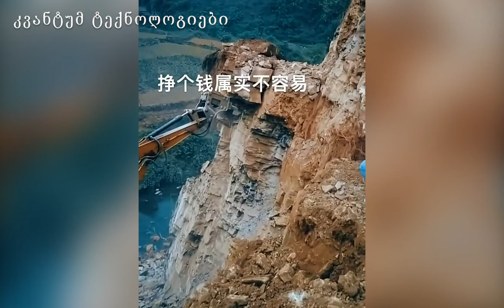უდიდესი მანქანები და ტექნიკა | გამოცდილი მძღოლები ▶1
ამ ვიდეოში ნახავთ თანამედროვე დიდი ზომის მანქანებს, ხიდების შენებას და სპეც. ტექნიკის გამოცდილ მძღოლებს
გთხოვთ მოიწონოთ, გაზიაროთ და გამოიწეროთ ჩვენი არხი :)

სრული სია გამოყენებული მასალების:
Global second-hand machine Ze Kun Wang Hao

1) 🎵Mirror Mind - Bobby Richards
2) 🎵Beat Your Competition - Vibe Tracks

შენიშვნა: კვანტუმ ტექნოლოგიები არ არის დაკავშირებული ამ ვიდეოში ნაჩენებ ბიზნესთან. ნებისმიერი სავაჭრო ნიშანი ან დასახელება რასაც ვიდეოში ნახავთ, ეკუთვნით მათ კანონიერ მფლობელებს.